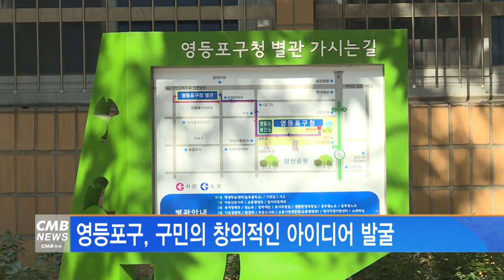[서울뉴스]영등포구, 구민의 창의적인 아이디어 발굴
영등포구가
구민의 창의적인 아이디어 발굴에 나섭니다.

구정생활 편익증진이 가능한 각종 제도개선 방안,
구정운영의 능률화 및 예산절감방안,
구세입 증대방안, 또는 기타 구정발전에 기여할 수 있는 획기적인 방안 등
다양한 아이디어를 연중 모집합니다.

구에 관심있는 사람이라면 누구나 참여가능하며
반기별 심의를 통해 선정된 제안에 대해선
구청장 표창과 함께 부상금을 지급할 예정입니다.

참여 구민은 아이디어 관련
현황, 문제점, 개선방안, 기대효과 등을 작성해
구청 홈페이지 또는 기획예산과로 우편, 방문 제출하면 됩니다.